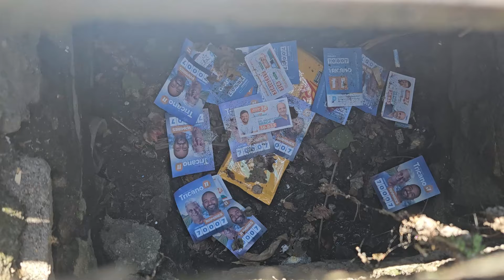Lixo eleitoral deve ficar muito tempo pelas ruas do município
Santinhos e outros materiais foram jogados inclusive em locais afastados dos pontos de votação